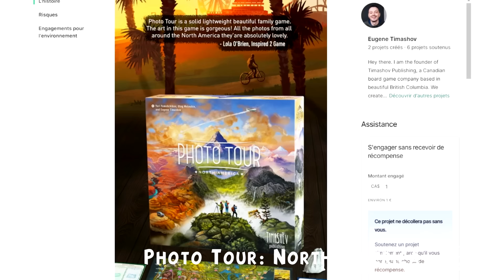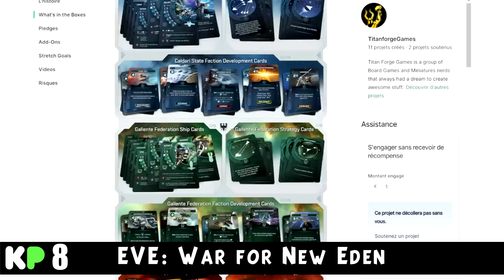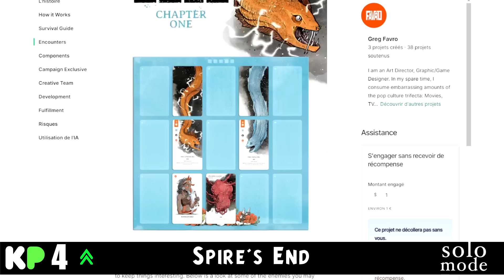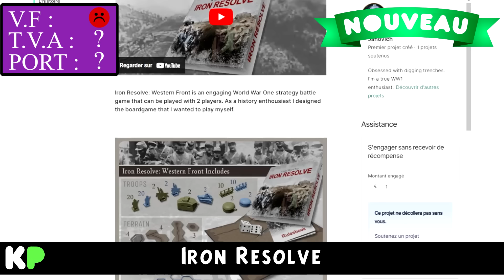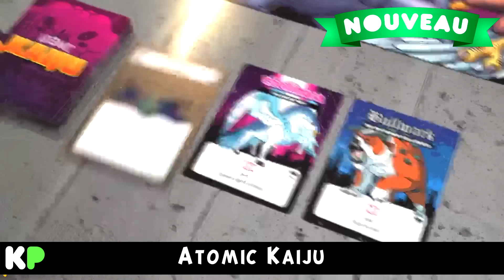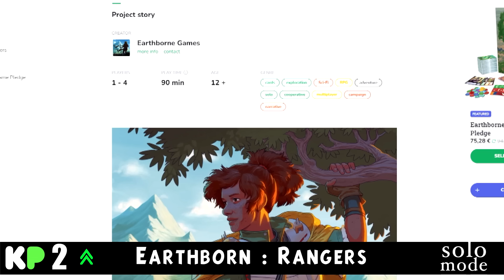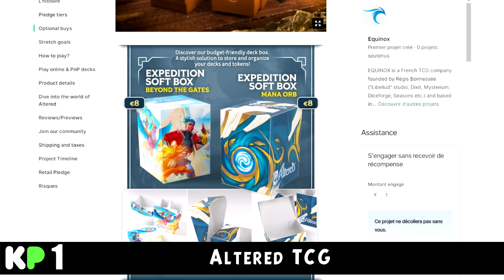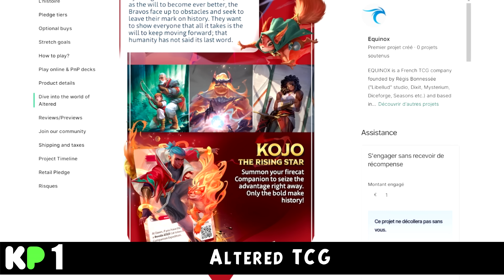SAISON 3 ! TOP 10 et L'actu hebdo des jeux sur Kickstarter, Gamefound, Ulule...#142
Retrouvez tous les samedis votre actu kickstarter et des autres sites participatifs : les nouveaux jeux et le TOP 10 .

Retrouvez facilement pour chaque jeu évoqué les informations pratiques comme la présence d'un mode SOLO, la V.F, les frais de T.V.A et les frais de port.

COMMENTEZ les campagnes kickstarter de la semaine et n'hésitez pas à nous dire comment améliorer Kick Parade. Cette émission a été créée pour VOUS !

00:00 début de l'émission
00:37 Photo Tour: North America Board Game
02:44 Ludos: The ancient games collection - Asia
05:37 EVE: War for New Eden
07:41 Among Cultists A Murder Mystery Thriller Board Game
08:50 Last Light
10:04 CRYPTIC NATURE
12:30 Spire's End: Rangitaki
14:00 Trailblazer: the Arizona Trail
15:48 Conservas
17:47 Pocket Air War - Definitive edition
18:58 Iron Resolve
21:01 Knee Deep In Hexes
22:57 Atomic Kaiju
25:29 MEENAKSHI TEMPLE
27:43 TOKYO HIGHWAY Rainbow City
29:39 Earthborne : Rangers
34:42 Altered TCG
44:43 Cheers

LES PAGES :
MEENAKSHI TEMPLE